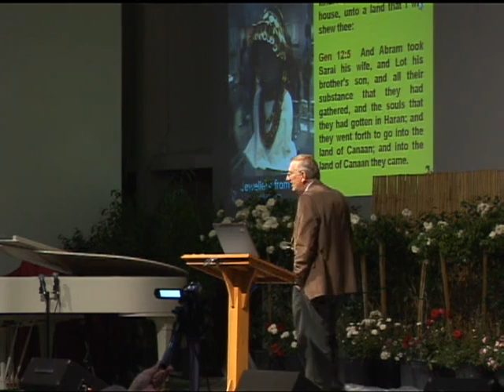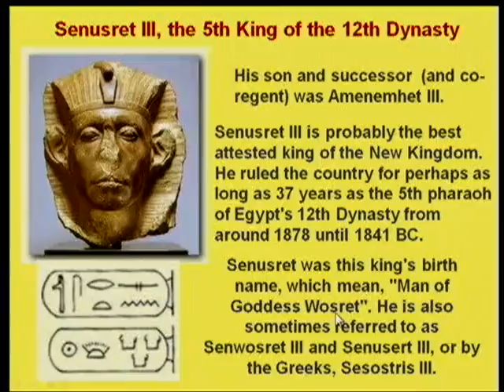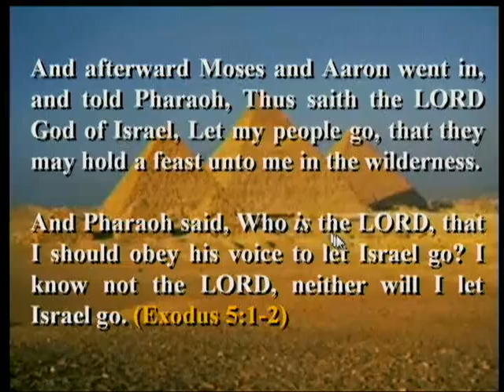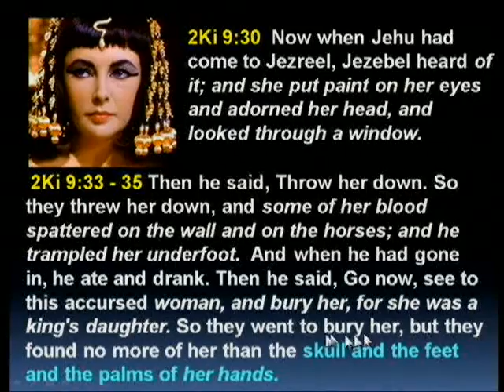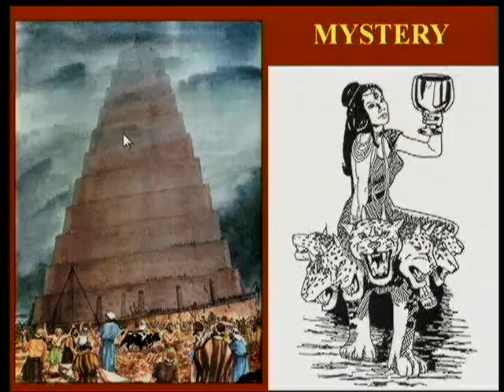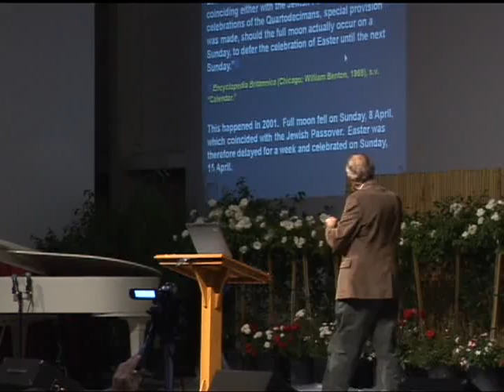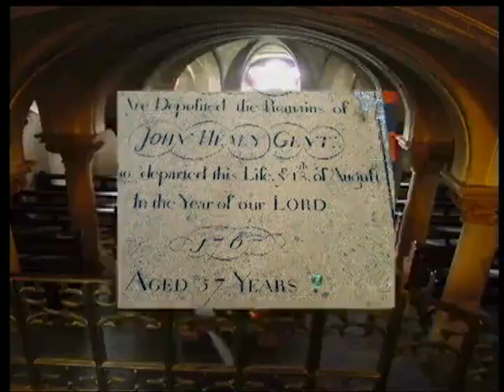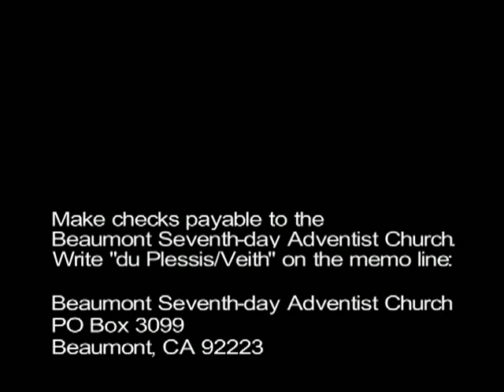Walter Veith, The Typology of Deliverance, 5-20-2011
Walter Veith, The Typology of Deliverance, 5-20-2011. (Recorded during the visit of Francois du Plessis and Walter Veith to southern California.